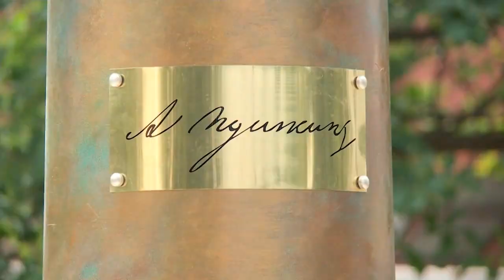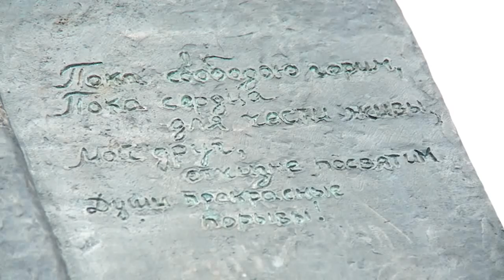"В Бийске установили бюст Александра Пушкина" (Будни, 02.07.18г., Бийское телевидение)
Сквер Театральный в Бийске может поменять название на Пушкинский. Накануне Дня города там установили бюст великого русского поэта